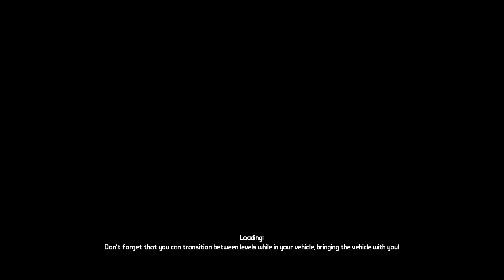Bisnap & Rawrquaza Play Borderlands - Episode 20